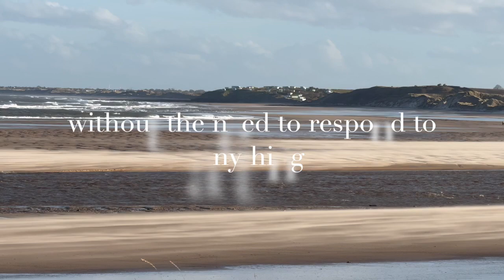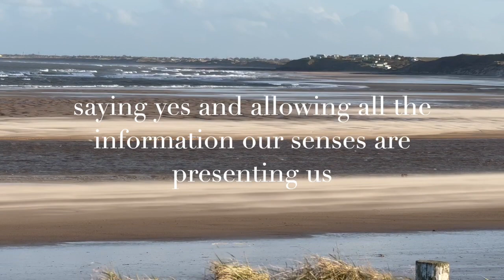Mini Meditation Resting in the Midst - 2 minutes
In-Depth Compassion Based Mindfulness Training
JOIN US FOR FREE GUIDED MINDFULNESS
Free Daily Online Guided Meditation Practice
10.30am & 7pm Monday - Friday (UK Time)
Offer yourself some time just to be still.
You can leave your camera off and enjoy the company without the need to be seen.
A chance to see if mindfulness is something for you without any need to commit or register.

Just click the daily meditation link on our home page to join any session.

Mindfulness - Compassion - Insight - Wisdom - Teacher Training

• If you are struggling to make ends meet we can support you with our widening access initiative.

At the Mindfulness Association, we recognise how Mindfulness frees us from the conditioning that governs and limits our lives. This results in the flourishing of our human potential to make choices about how we live in connection with ourselves and our world. We help people to transform their lives by training them in being present, responding with compassion and seeing deeply their habitual patterns of thoughts, feelings and behaviours. We do this by providing a long-term systematic training in Mindfulness for living and see this transformation at the end of every course.